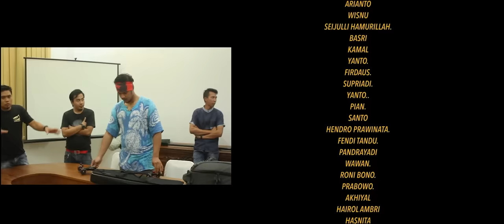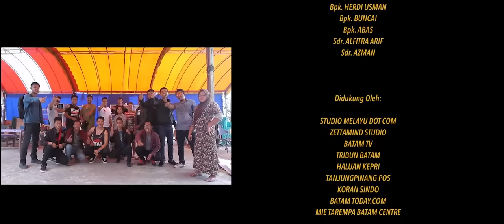Film Gangster Kampung Man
Film Gangster Kampung Man merupakan garapan kedua Tuah Pictures Bersama Penggiat Perfilman Anambas, setelah film Gubang The Movie yang kami Produksi pada tahun 2015 silam. Film Gangster Kampung Man yang kami produksi pada 2017 lalu ini menceritakan sosok Man, seorang anak kampung yang semenjak kecil menuntut ilmu di Jakarta, setelah pulang, ia mendapatkan kampungnya sudah tidak aman, ini karena adanya peredaran narkoba.

Film gangster Kampung Man ini murni produksi dari komunitas, dengan menggunakan alat dan dana seadanya  kami coba berkarya, dengan harapan film ini bias menjadi hiburan bagi masyarakat, kekurangan di sana sini tentulah banyak, untuk itu kami harap saran dan masukan agar kami bisa berkarya lebih baik lagi
Sile Tonton di  @Panglima Pictures.

Menampilkan:
MH Taufan - Man
Sarman Galang - Syah
Barozi Alaika - Tajok
M. Inan Effendi - Mr. Black
Muhammad Delta - Botak
Lional Antoni - Abob
Kherlina - Intan
Siska - Ayu

Director - Sarman Galang
Cast - Nurhasni
Costume - Oka M. Albar
Make up - Desmarita
Writen - Sarman Galang
Music & Sound Designer - Bebby Siantana
Poster Designer - Supriyadi
Editor - Sarman Galang
Director Of Photografi - Arif Wendriawan
Executive Produser - Norrahmah
Producer - Annissa Salsabila

Sebuah Persembahan:
Penggiat Perfilman Anambas (PANGLIMA)
TUAH PICTURES